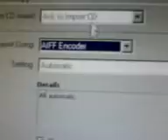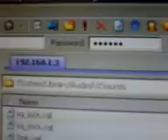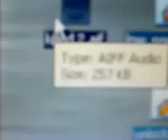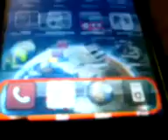changing ur system sounds on ur iphone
a quick tutorial on how to change ur system sound on ur iphone.

for a written tutorial plus download of rhte pacman slider as well as other apps, music and games for the iphone at

DOWNLOADMYIPHONE.BLOGSPOT.COM